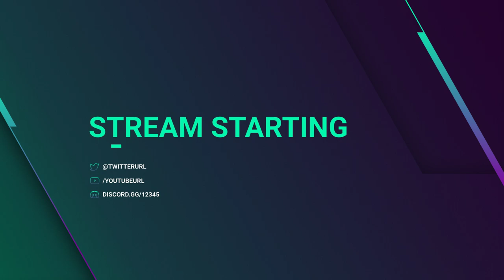Royalpass for jus 59 or 159 !join [Telugu]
My Social
Add me up and play with me
Steam:       theChi3f-YT
PSN:           Chi33fAK
Xbox Live:  Chi3fAK
→ The following are not allowed:

• Self-Promotion
• Bullying/Racism
• Swearing

Gaming setup:
Processor: Intel(R) Core(TM) i7-8700K CPU 3.70GHz
MOBO: Msi Godlike gaming Z370 intel chipset.
Cooler: ThermalTake Floe ring 360 premium edition. + 4 RGB TT fans
Ram: 32gb G.Skill Trident Z RGB Series 3200mhz.
GPU: Zotac GeForce GTX 1080Ti 11Gb amp extreme edition.
Case: Corsair full tower graphite series 780T.
PSU: Cooler master V1000
Peripherals 1. Razer BlackWidow Chroma V2 keyboard
                            2. Razer DeathAdder Elite mouse
                            3. Razer Firefly game mat
Headset: MSI DS-502 gaming headset
Microphone: Presonus AudioBox 96 Studio
Webcam: C922x pro logitech (lol face revealed)
Monitor: Dual monitor
                            1. 2k 27inch moniter acer predator IPS
                            2. Full HD BenQ 27inch
                            3. VU 55inch 4K premium UHD(for consoles)
Capture card: Elagato 4k60 PRO
Consoles: Xbox one X and PS4 pro
Coins System:
1. Receive loyalty or award point/coins for being with Chi3f, which can be used later for giveaways.
Paise - !paise.
2. Top 3, with highest watch time gets to be Moderator.
3. Top 1 with highest paise gets to be moderator.